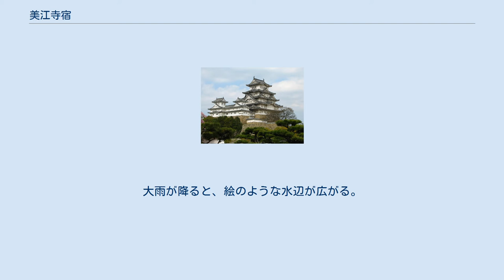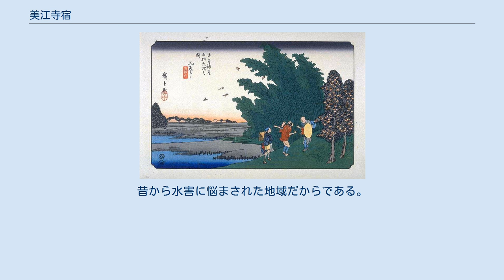美江寺宿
歌川広重「木曽海道六十九次・みゑじ」 美江寺宿（みえじじゅく）は中山道55番目の宿場（→中山道六十九次）。
美濃国大野郡美江寺村（現・岐阜県瑞穂市）に存在した。
 1589年（天正17年）、豊臣秀吉の下知により問屋場が設けられた。
江戸時代になって中山道の宿場となったが、1637年（寛永14年）が公式の開設である。
本陣は1669年（寛文9年）の開設で、以後、宿駅制が廃止まで、山本家が世襲した。
 美江寺という名は、「美しき長江のごとくあれ」と祈念されて美江寺という寺院が建てられた事に始まる。
719年（養老3年）創建の十一面観音を本尊とした寺院。
 歌川広重の「木曽海道六十九次・みゑじ」の場所は、美江寺宿の南端から京へ1町ほど（=109m）。
描かれている川は犀川（さいがわ）と推定され、このあたりは海から約50km離れているにもかかわらず海抜は約10m、とても平坦で坂があるのはここくらいである。
 広重の絵の通り、今でも柿がなり、竹藪がある。
大雨が降ると、絵のような水辺が広がる。
遠景の藁葺き屋根は美江寺宿の民家。
その奥のこんもりした森は神社と推測される。
民家の手前は堤防で、約40年前に桜が植えられ、現在桜祭りが行われている。
 地理院地図によると本陣跡の海抜が一番高い。
本陣跡は海抜10.8m、真東の五六橋は約8m。
字名の、十四条、重里、美江寺、十七条、十八条、十九条、牛牧は、自然堤防の上に集落ができている。
昔から水害に悩まされた地域だからである。
雨水は南方よりも東方へ、犀川でなく五十六川へ流れる。
 美江寺宿跡の碑